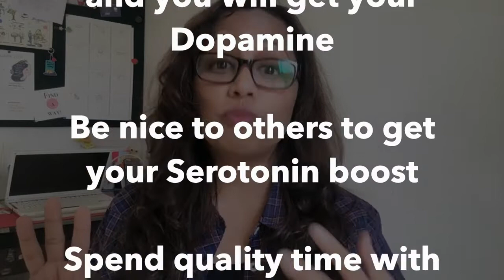Brain Hacks To Boost Your Happiness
Brain hacks to Boost Your Happiness | I first heard of the happiness chemicals in Simon Sinek's video (link below); it made me question if these chemicals make us feel a certain way, can there be hacks to trick them into boosting up naturally? My findings are articulated in this video.

I absolutely love this one!

🎶 MUSIC Courtesy: Feelin Good

Love & Peace
Aparna